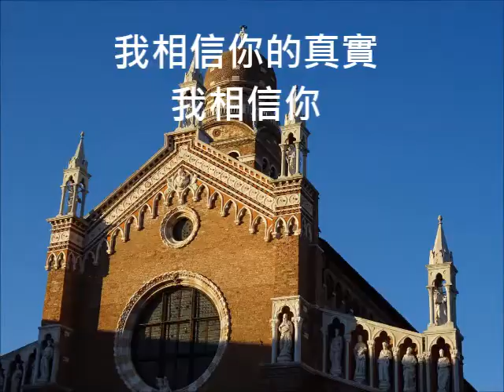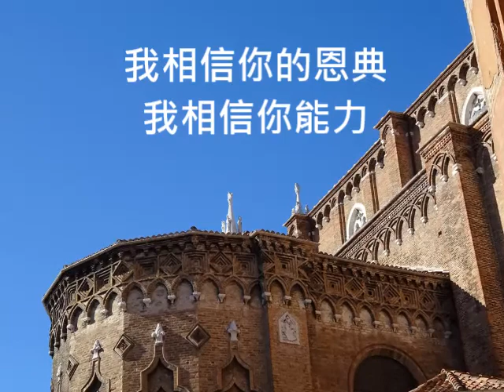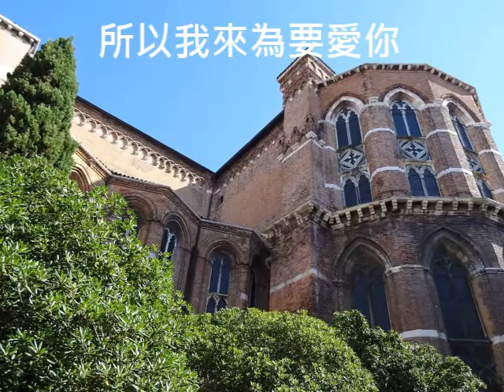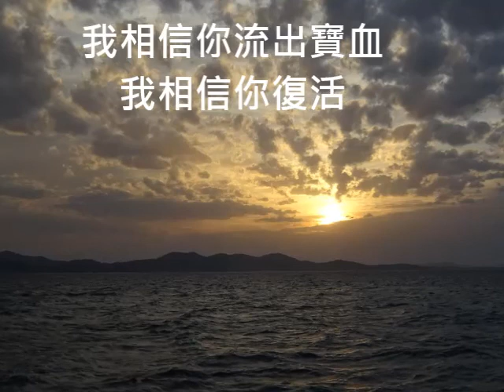我相信(祢的應允)--台語詩歌 404.05.01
新化教會
1.
我相信祢的應允，我相信祢的愛；
我相信祢的真實，我相信祢。
(副歌)所以我來為要愛祢，所以我來為要敬拜祢；
在我生命所作奇妙，我一生敬畏祢。
2.
我相信祢的恩典，我相信祢能力；
我相信祢智慧完全，我相信祢。(副歌)
3.
我相信祢的救贖，我相信祢的犧牲；
我相信祢流出寶血，我相信祢復活。(副歌)